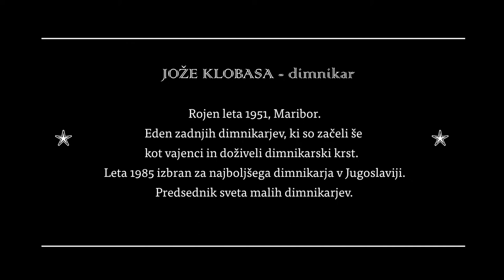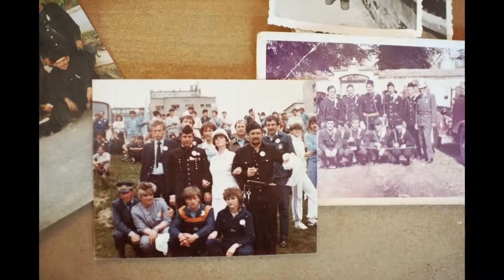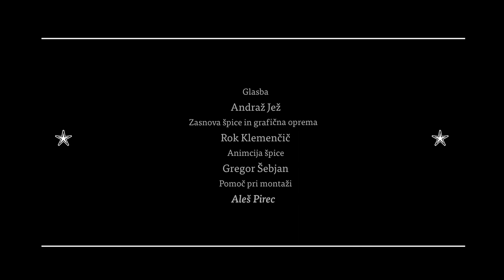JOŽE KLOBASA - dimnikar / chimeny sweep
Rojen leta 1951, Maribor.
Eden zadnjih dimnikarjev, ki so začeli še kot vajenci in doživeli dimnikarski krst.
Leta 1985 izbran za najboljšega dimnikarja v Jugoslaviji.

JOŽE KLOBASA, chimney sweep
Born in Maribor in 1951.
He is one of the last chimney sweeps who started as an apprentice and went through the chimney sweep initiation.
Klobasa was named best Yugoslav chimney sweep in 1985.
He is the chairman of the Slovenian Chimney Sweep Council.